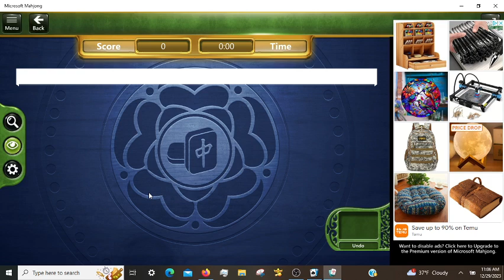Microsoft Mahjong Daily Challenges, incl. Lightning Tile Hard 12/29/2023